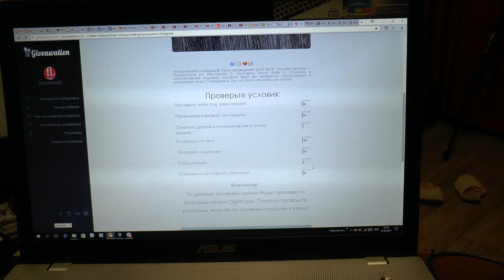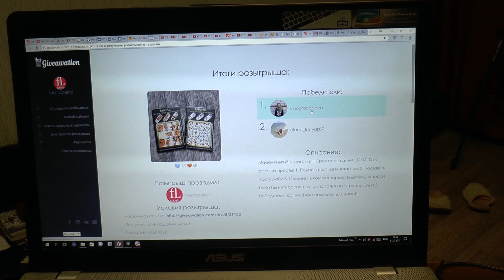Результаты Розыгрыша. ПОБЕДИТЕЛИ tvoi.faberlic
Представительство фаберлик в Саратове:
фаберлик Саратов